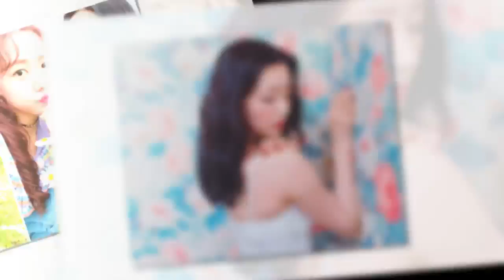비글요정 이미지 벗어던지고 치명적인 섹시미 뿜어내는 에이핑크 윤보미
걸그룹 에이핑크 내에서도 ‘비글미’ 담당으로 통했던 윤보미가 치명적인 매력을 장착하고 돌아와 이목을 끌었다.